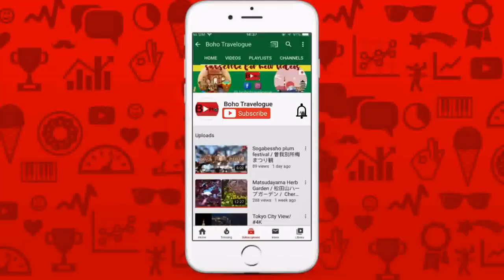TOKYO DURING SNOWFALL | 降雪 | Springtime Snow in Tokyo | Sakura & Snow | Cherry Blossom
today`s sudden snowfall gives us a reason to make this vlog. our very first snow walk of this year around some of our favourite places.
Japan Rail Pass is one of the most convenient travel passes for foreigners who are willing to travel to Japan. Here we try to explain the pass thoroughly hope it will help you take your plan to Japan a few steps further.